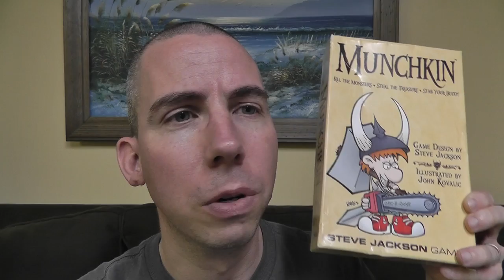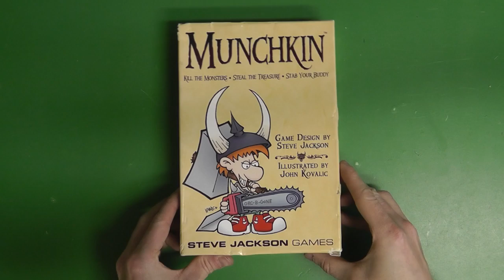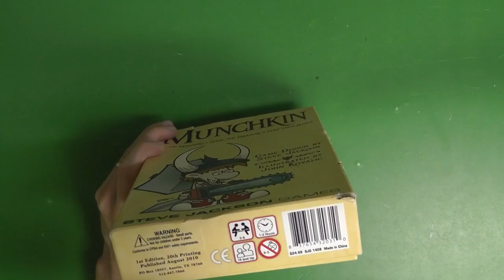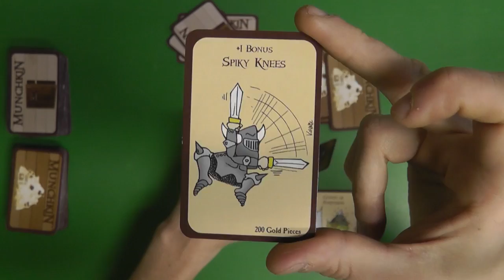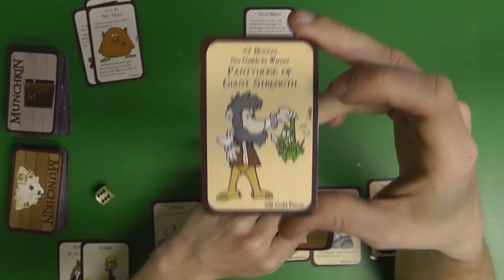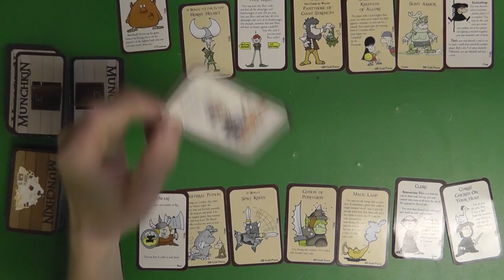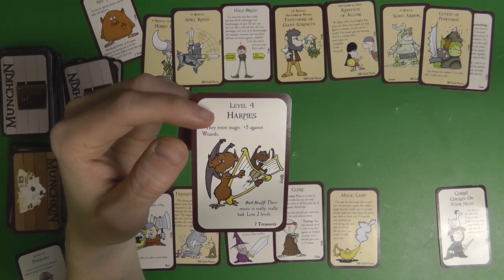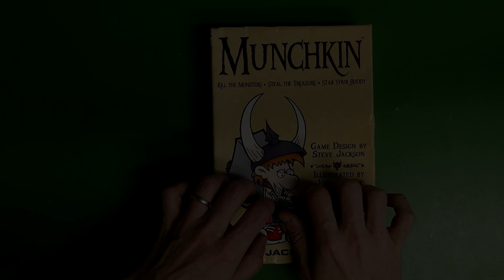ASMR Beer Review 12: Tres Blueberry Stout Beer Review & Munchkin game tutorial / introduction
Review of Dark Horse Tres Blueberry Stout beer, eating a chocolate candy, plus an introduction / tutorial on the game Munchkin by Steve Jackson Games

Thanks as always for watching and your support.

Tingle on,
Paul